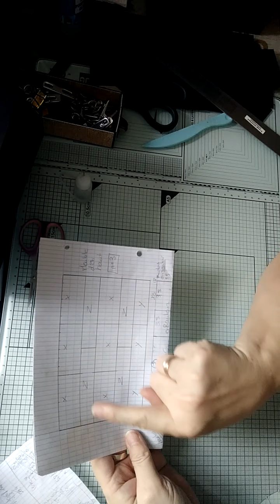##TUTO### mettez de la couleur dans votre scrap le modul 3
##Tuto### mettez de la couleur dans votre scrap

le module 1 DISPO LE 24 MARS A 9H00
le module 2 DISPO LE 25 MARS A 9H00
le module 3 DISPO LE 26 MARS A 9H00
le tiroir Q DISPO LE 27 MARS A 9H00
le tiroir Z DISPO LE 27 MARS A 19H00
le tiroir K DISPO LE 28 MARS A 9H00
le tiroir W DISPO LE 28 MARS A 19H00
le tiroir Y DISPO LE 29 MARS A 9H00
le tiroir X DISPO LE 29 MARS A 19H00
montage de la colonne DISPO LE 30 MARS A 9H00
le socle DISPO LE 30 MARS A 19H00
le sommet et DISPO LE 31 MARS A 9H00